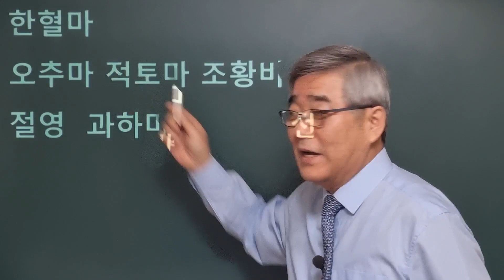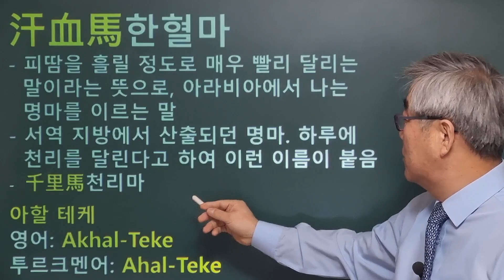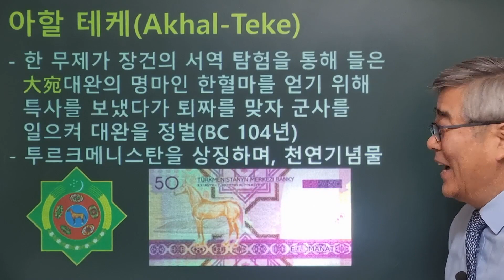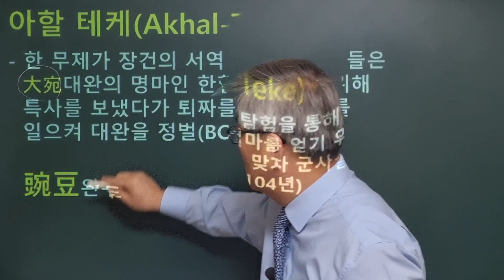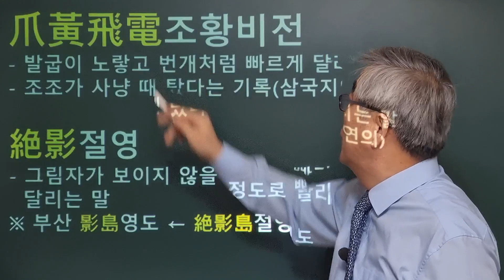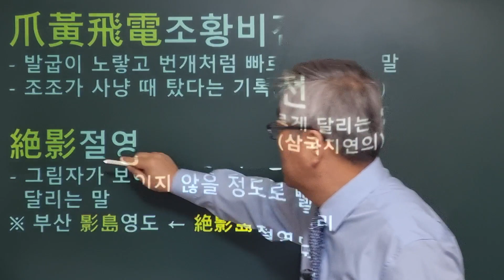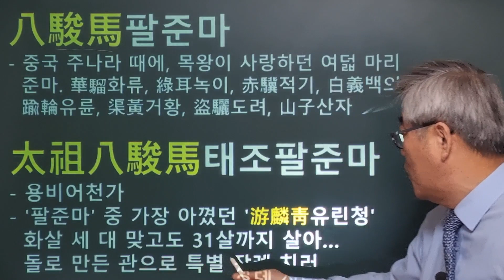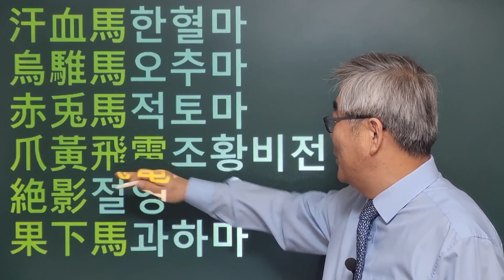한자이야기 #1269 한혈마 이야기... 역사 속의 명마들!!!